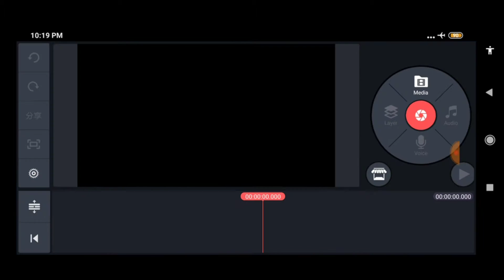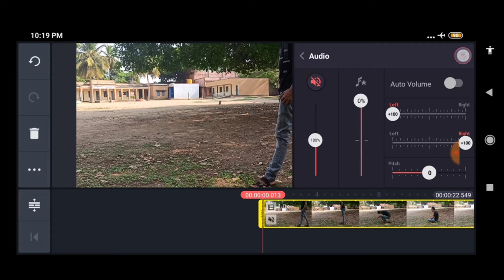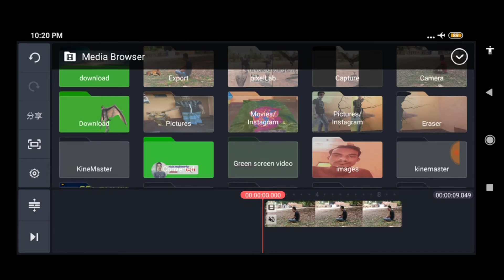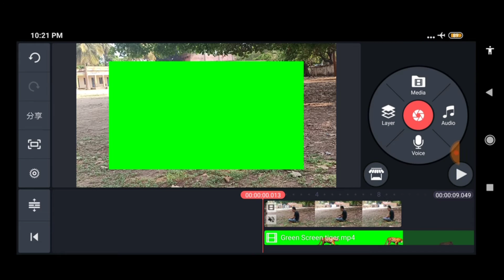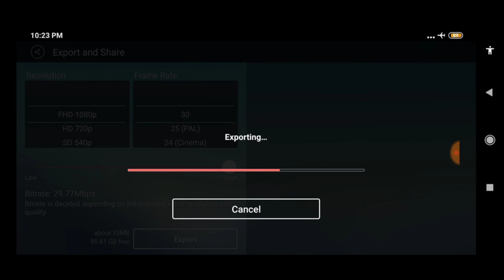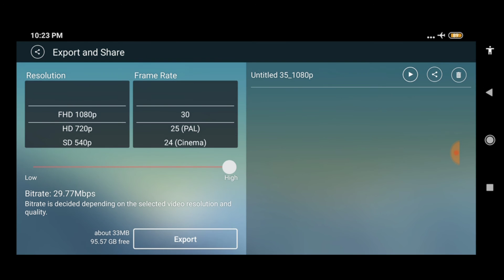Tiger ko eshwara pe bulakar kaise Apne paas baithaye is video mein pura tutorials kinemaster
Kinemaster tiger video editing | tik tok vfx | jashim Uddin

Friends hamare video pasand aaye Toh

Hi I'm jashim Uddin hamare | NIVIA MULTIMEDIA YouTube channel mein aapka chuhagat hain Dosto

hamare channel mein aapko earning se related video's
Latahu

Hamare is channel por apko Mobile tips and tricks
Dekhneko milega

Dosto hamare Channel for YouTube se related tutorial video latarehtahu

Video Ko pasand aaye to share kare please

Comment kare aur dosto ko bataye

Teligram channel ko join kare link-@allindiamoviehd

Out social link..